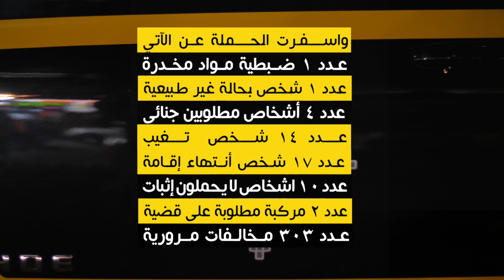تطويق منطقة السالمية يسفر عن تحويل شخصين إلى الإدارة العامة لمكافحة المخدرات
تتابع الإدارة العامة لشرطة النجدة تنفيذ العديد من الحملات الميدانية، وتسفر عن ضبط 45 شخص مخالف للقانون وتسجيل عدد 303 مخالفة مرورية يوم الثلاثاء الموافق 2024/1/23 .